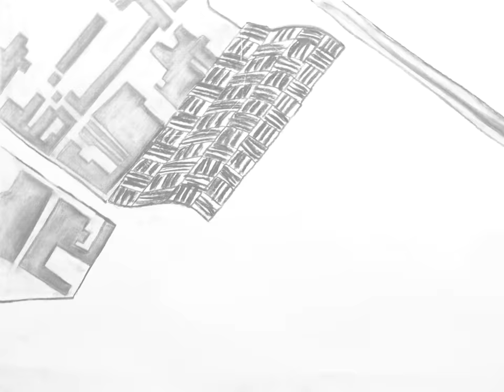New Venice Hospital, Le Corbusier, 1964